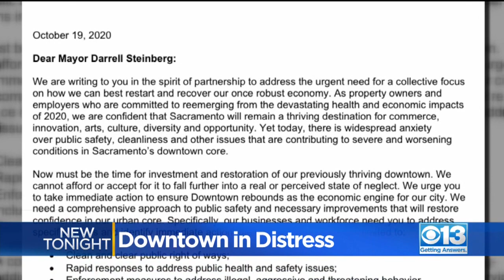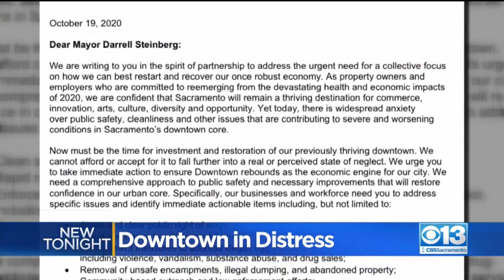Downtown Businesses Draw Attention To 'Severe And Worsening' Conditions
Dozens of downtown Sacramento business and property owners signed a letter addressed to Mayor Darrell Steinberg demanding attention to what they are calling 'severe and worsening' conditions downtown.